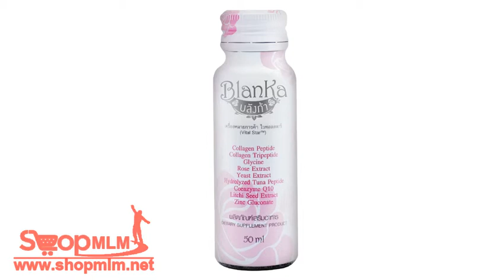Vital Star BlanKa 50 mlไวทอลสตาร์ บลังก้า 50 มล 5